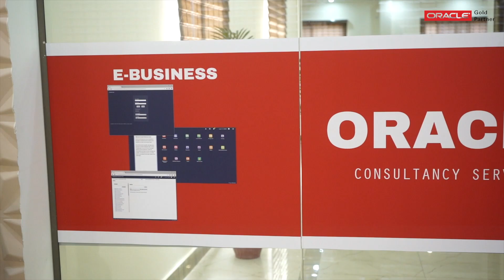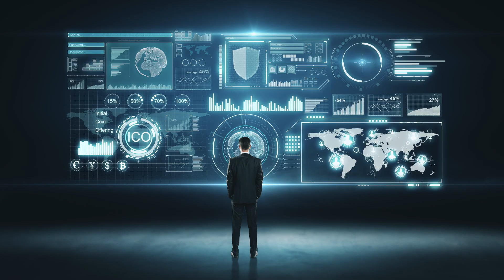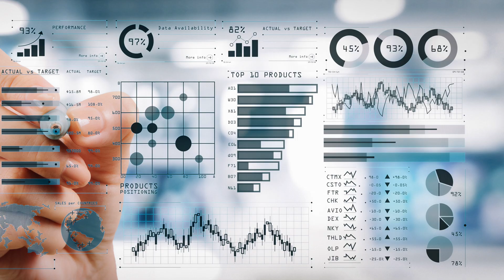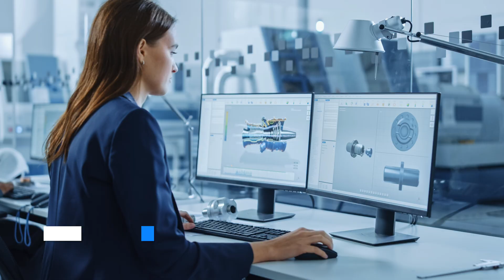ICM Software House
ICM Software House is Oracle Consultancy Company, All our courses are sponsored and Paid by ICM Software House.

ICM Software House is Multi-National Software Consultancy Company providing End to End Oracle ERP Consultancy Services.